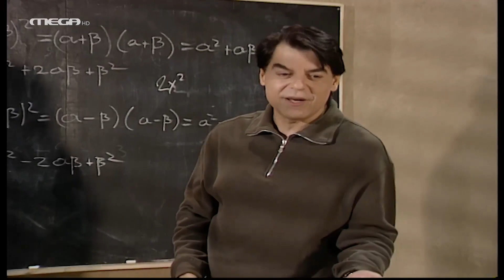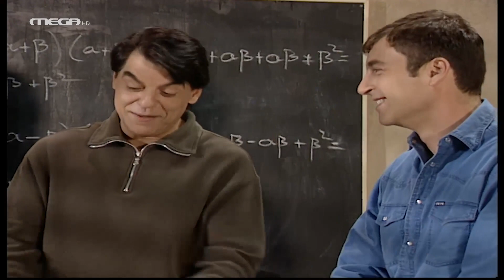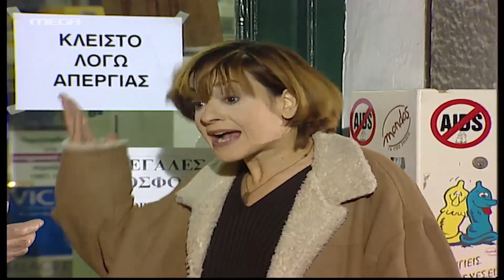Το Καρέ της Ντάμας - Επεισόδιο 9 HD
Η Γιάννα παίρνει την ανθοδέσμη του Σωκράτη αλλά την χαρίζει στην Κατερίνα από τη χαρά της, επειδή η φίλη της έχει καθυστέρηση και νομίζουν ότι είναι έγκυος. Η Κατερίνα λέει στον Αλέκο για την πιθανή εγκυμοσύνη της και εκείνος ενθουσιάζεται. Δυστυχώς όμως, η Κατερίνα δεν είναι έγκυος και η απογοήτευσή της είναι μεγάλη. Πιέζει, λοιπόν, τον Αλέκο να επισκεφθούν μαζί ένα γιατρό κι εκείνος δέχεται, υπό τον όρο να πάνε στον αδελφό του Σωκράτη, γιατρός κι αυτός, που είναι γνωστός τους…

ΣΥΝΤΕΛΕΣΤΕΣ
Πρωταγωνιστούν: Τζόυς Ευείδη, Χρύσα Σπηλιώτη, Μαρία Κατσανδρή, Μαίρη Σταυρακέλη, Χάρης Σώζος, Ντίνος Αυγουστίδης, Αίας Μανθόπουλος, Μανώλης Γιούργος, Χριστίνα Κουτσουδάκη

Σενάριο: Ντίνα Παντελέων
Σκηνοθεσία: Γρηγόρης Πετρινιώτης
Σκηνικά: Ευγενία Μινακούλη
Διεύθυνση παραγωγής: Μιχάλης Χιώτης
Διεύθυνση Φωτογραφίας: Κώστας Καπλάνης
Ενδυματολόγος: Κατερίνα Παπανικολάου
Παραγωγή: ΕΨΙΛΟΝ Α.Ε.